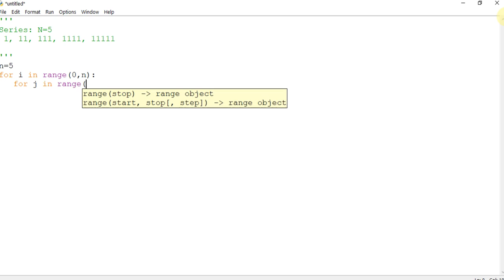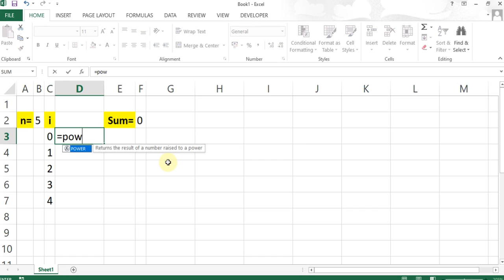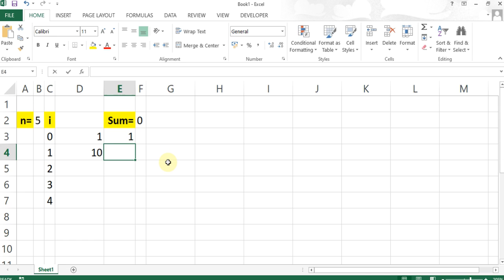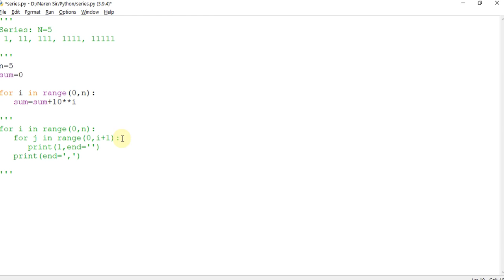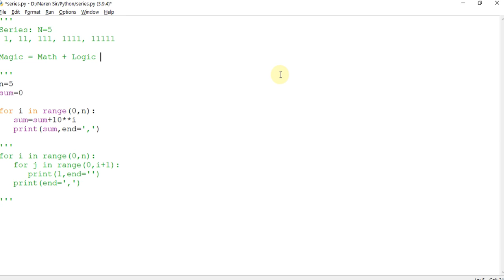Python | Loops | Very Interesting & Logical Number Series